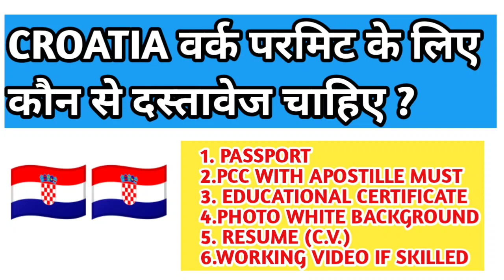Croatia Work Permit Required Documents! CROATIA work Permit के लिए कौन दस्तावेज लगते है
today my video topic is required documents compulsory prosess for work permit I will make more Croatia country related updates like work permit prosess VFS submission,VFS appointment, required documents for VFS submission . complete time to start to the end 🙏🙏❤️❤️ 🇭🇷🇭🇷
if  you getting knowledge from my videos

🔷Croatia Work Permit लेट क्यों आ रहे हैं |Croatia Work Permit Prosess कैसे होता है|Submission Slip ?

Why Croatia Work Permit And Visa Stamping Late l Jobs In Croatia l वीजा लेट क्यों हो रहा है l 🇭🇷
croatia eurodreams.

Croatia Delivery Job Ground Reality । डिलीवरी में कितना पैसा बनता है

Croatia Work Visa Full Process । क्रोएशिया वर्क वीजा फूल प्रोसेस 🇭🇷

Croatia Jobs In Demand - Urgent Hiring | Skilled Labour (All) & Food Delivery Driver

croatia work permit visa 2023 // Croatia work visa processing time

Croatia work permit delay? 😔 croatia work permit ruk Kyo rahe ne

CROATIA 🇭🇷 NEW WORK PERMIT VISA ( 1 & 2 ) YEAR WORK Visa

JOBS IN CROATIA | HOTEL JOBS IN CROATIA | HOW TO FIND JOB IN CROATIA | क्रोएशिया में जॉब

Croatia Jobs, Permanent Residency And Latest News About Deportation । Jobs in Croatia

croatia workpermit europe Hello guys, I am giving you brief Idea about Why Croatia Visa Process became Lengthy.Why Work Permit are Late. Why Visa stamping is Late. THQ 💙EUROPE VLOGS : EUROPE VLOGS DECLIMER
Iam not Immigration Lawyer or not dealing with any agency's & firms. If you have any Question Please Contact through Email or Instagram. All Videos based on my personal experience with proper knowledge. All the information is from my own experience.